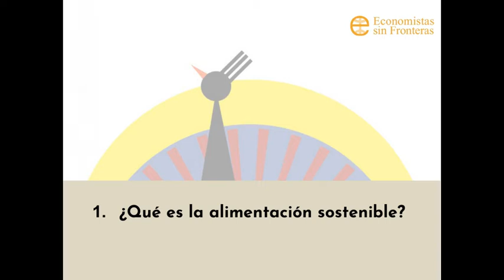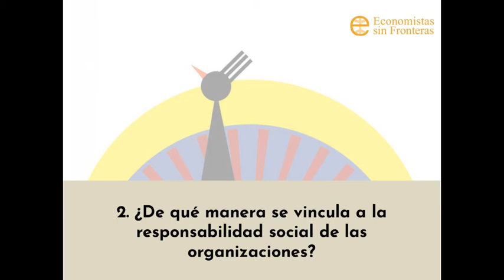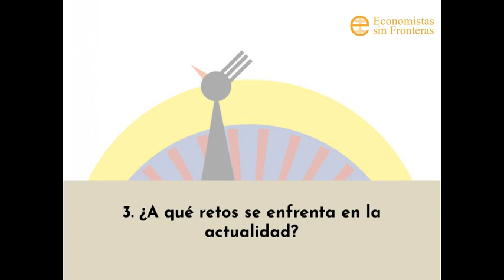Minutos por la sostenibilidad. PROGRAMA 14. Alimentación Sostenible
En este programa,  Eva Torremocha , Responsable de programa Alimentación Sostenible de Fundación Daniel y Nina Carasso, nos hablará sobre:
1. ¿Qué es la alimentación sostenible?
2. ¿De qué manera se vincula a la responsabilidad social de las organizaciones?
3. ¿A qué retos se enfrenta en la actualidad?